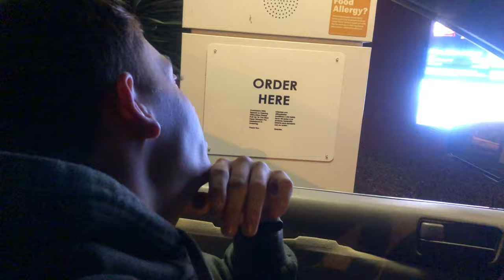What happened?!?! (KFK Vlogs)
Links